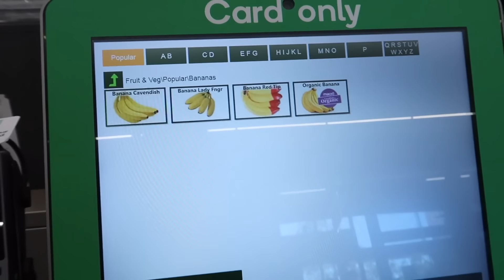SÓI CHÍC CUỐI TUẦN ĐI THỬ THÁCH ĐỘ CAO !!! ! Vlog 12, Năm 2021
Cảm ơn mọi người đã đồng hành cùng kênh Linh McAtee.